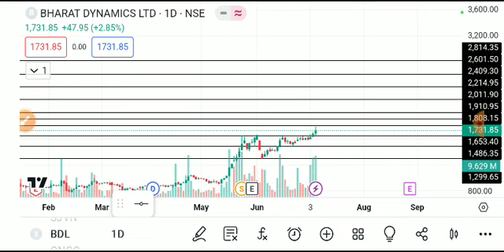BHARAT DYNAMICS SHARE LATEST NEWS TODAY,BHARAT DYNAMICS SHARE ANALYSIS,BHARAT DYNAMICS SHARE NEWS